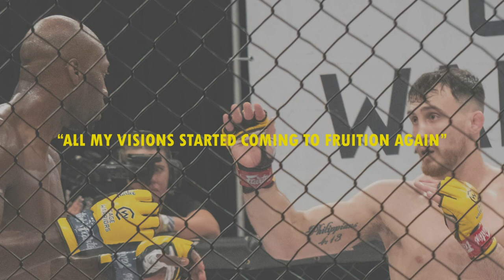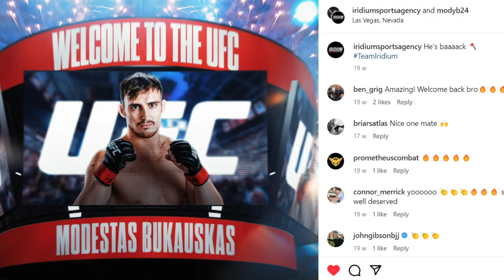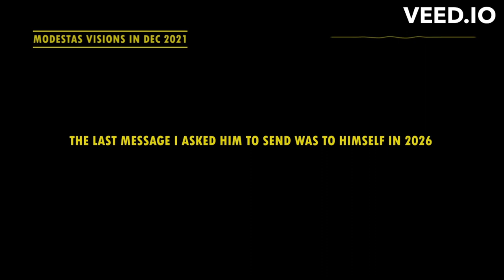MODESTAS BUKAUSKAS - VISIONS (SHORT DOC)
Modestas Bukauskas lived on a rollercoaster for a sixteen month time period that lead up to Wednesday 25th January 2023. The day that changed his life.